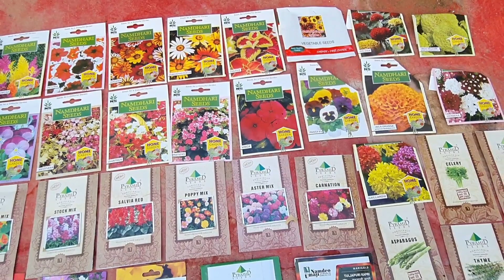Secret Soil Mix for all Flowering Plants with 100 Percent Results. |Biggest Giveaway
Secret  Soil Mix for all Flowering Plants with 100 Percent Results.
How to Prepare Soil for Your Plants: The Universal Potting  Mix | Guaranteed results.
welcome to Dr. Afzal Gardening
 Simple steps to  Prepare Soil for Your Plants:
This video is about how to make best soil for plants growth.
universal potting mix
1.Take black or red soil .
2.Add Vermi compost.
3.Add compost.
4.Add Epsom salt
5.Add Garden soil if you have .
6.add neem cake powder.
7.Add sand for better aeration
8.add mustard cake powder.
9.add perlite
10.add vermiculite
11.add charcoal
this soil mix is design specially for all flowering plants to ensure heavy flowering in all plants
for plants to grow best the soil should be well drained and containers  should have holes to prevent fungus for plants root rot.
the best potting mix helps you to grow plants best in containers.
soil allow the plants  to grow well and
helps root to penetrate if soil is well drained .
1.This potting mix can be for vegetables  fruits and flowering plants.
2.potting mix along with good liquid fertilizers helps you to get best results.
SOIL HELPS SEED TO GERMINATE FAST VERMICOMPOST PROVIDE REQUIRED NUTRIENTS SAND PROVIDE AERATION EPSOM SALT HELPS PLANTS TO GREEN.
MUSTARD CAKE PROVIDE MICRONUTRIENTS ,VERMICULITE LIGHT WEIGHT POTTING MIX,PERLITE ADD BEAUTY TO SOIL AND IMPROVE SOIL DRAINAGE AND BONE MEAL HELPS FOR MORE FLOWERING.
Soil Mix for all Flowering Plants
best potting soil
how to make potting mix
best potting mix
potting mix for all flowering plants
best potting mix for flowering plants
soil mix formula
soil mix
how to make potting soil for plants
potting soil recipe
potting mix
garden soil mix
potting soil recipe for houseplants
secret soil mix
soil mix for flowering plants
flowering plants
compost